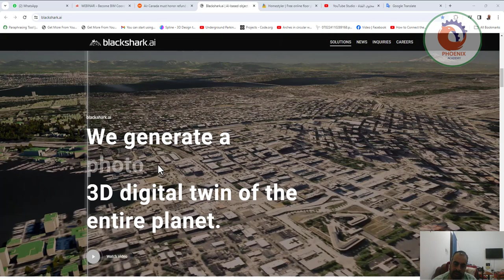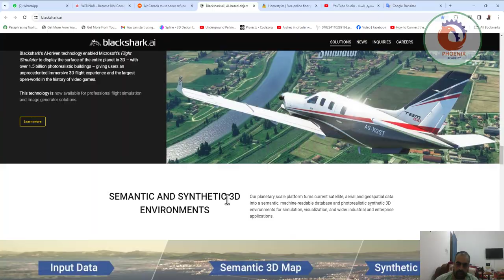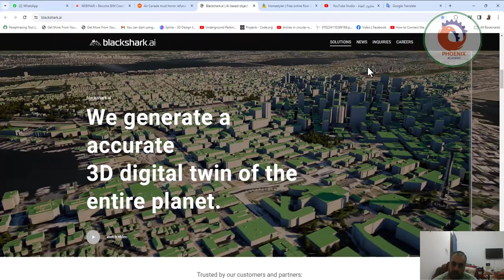منصة blackshark ai ويستخدم التعلم الآلي لفهم البنية التحتية لكوكبنا من خلال الصور الجوية والأقمار ا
فيما يلي مثال آخر لكيفية مساعدة الذكاء الاصطناعي لمحترفي AEC.

هذه هي منصة blackshark.ai. ويستخدم التعلم الآلي لفهم البنية التحتية لكوكبنا من خلال الصور الجوية والأقمار الصناعية الحديثة.

فهو يملأ المعلومات المفقودة باستخدام الذكاء الاصطناعي، مما يؤدي إلى إنشاء نسخة رقمية واقعية ودقيقة جغرافيًا ومحددة للأصل.

فيما يلي بعض الأمثلة على حالات الاستخدام:

- التصور
- المحاكاة البيئية المختلفة
- التخطيط العمراني
- رسم الخرائط
- خلق بيئات الواقع المختلط
و اكثر.

إذا كنت ترغب في معرفة المزيد حول كيف يمكن للذكاء الاصطناعي أن يساعدنا، كمحترفي AEC، فلا تتردد في التسجيل في الحدث القادم -

إطلاق العنان لقوة الذكاء الاصطناعي لمنسقي BIM.

❤️ روابط التواصل
✅ انستجرام